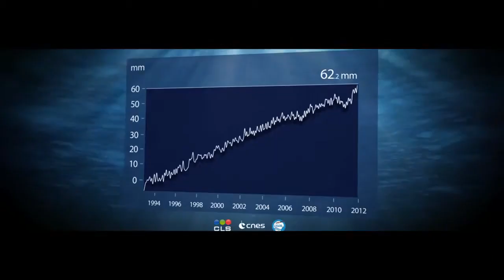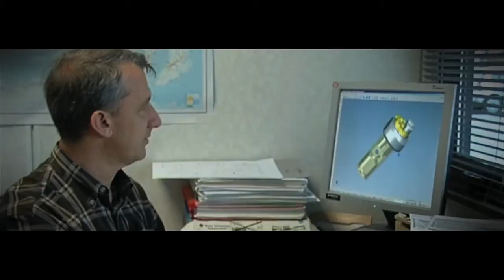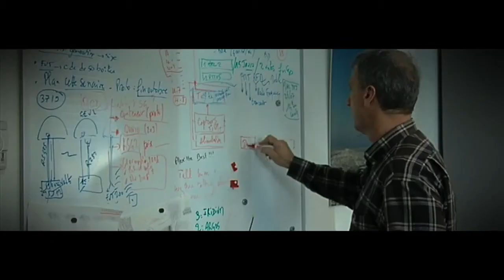CLS: A New Space for Man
CLS operates different satellite systems that contribute to the study of the environment and the protection of our planet.The CLS operations center processes : 6 million positions a day, data from 4 altimeters, 5 radiometers and 4 synthetic aperture radars, up to 15,000 high-resolution images a year.

In total, CLS processes data from nearly 80 instruments on 40 satellites each day. CLS's robust, secure and innovative operations center provides the highest performance levels in terms of data acquisition capacity, computing power, merging information and storage.